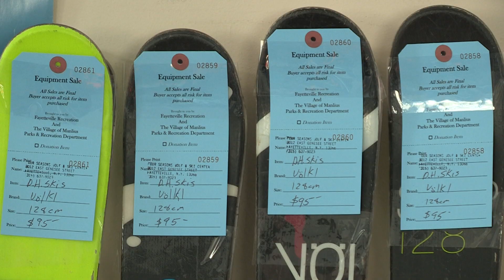111419 SMALLANDSMALLER JENNERJAHN